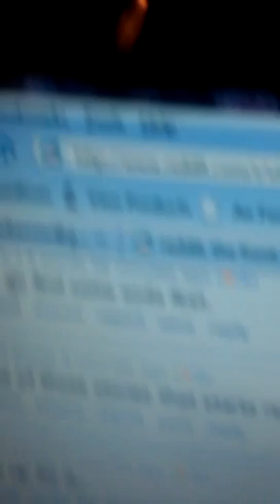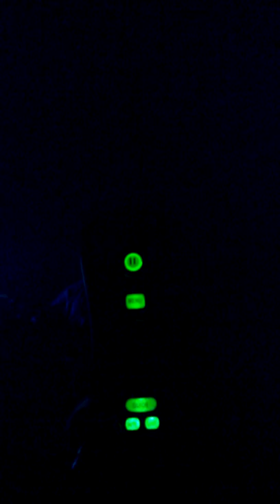cell phone camera capture infrared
soapstud on reddit.com claims cellphone cameras can capture infrared,  CHALLENGE ACCEPTED!!   i put the theory to the test in a dark room.